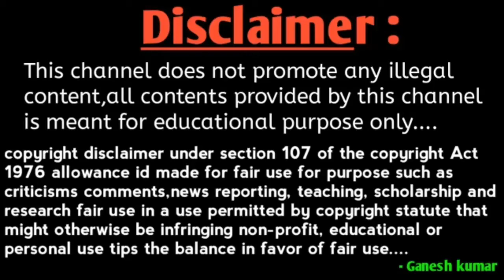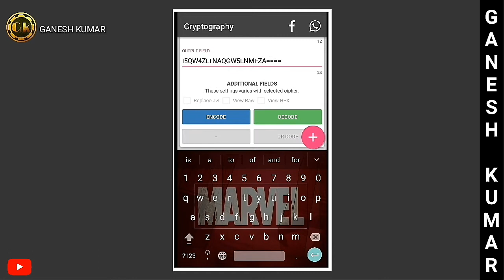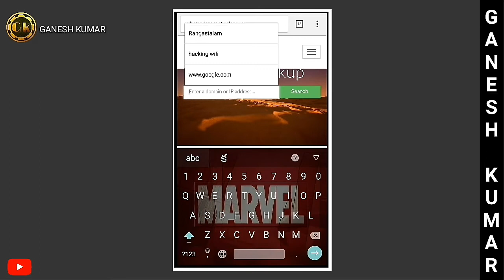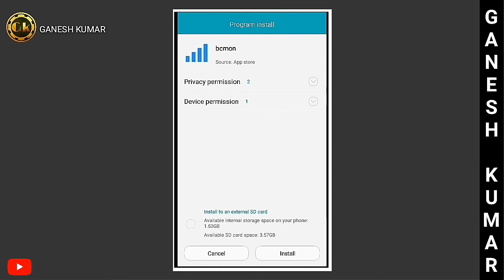Top 5 hacking apps used by Hackers 2018 [ in Telugu]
4.cryptography

3.dsploit

2.whois lookup

1.bcmon